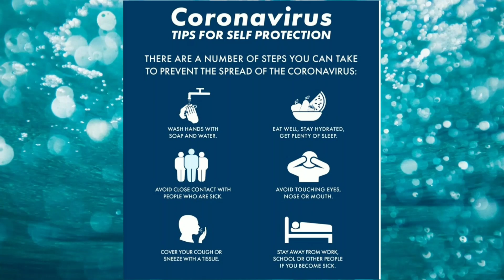The Great Father Teaser Reaction | Mammootty | Rasigans React - RR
Hi Viewers,

Here is The Great Father Teaser Reaction.

We will response immediately.